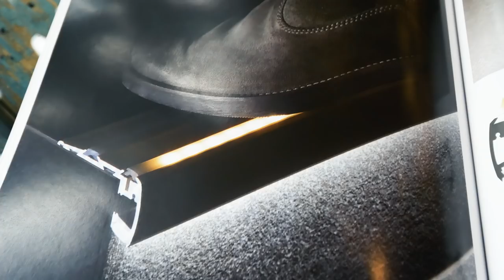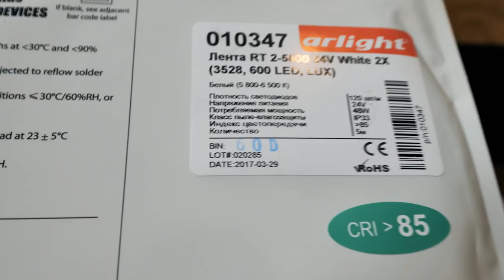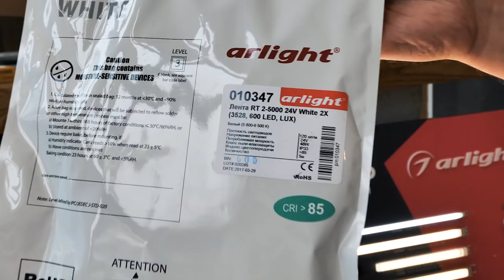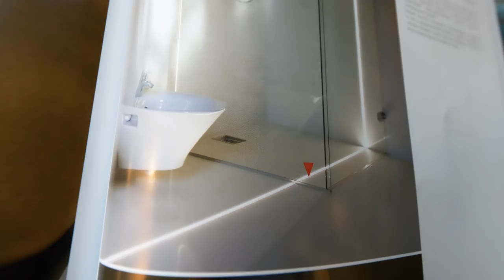Как выбрать светодиодное освещение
Это интервью о светодизайне и современных технологиях по устройству дома с компанией Арлайт. Ребята были на Дизайн-конференции 2018 в качестве партнеров. А сегодня нам понадобился свет на объект. Они подготовились и приехали с презентацией, а я вопросами постарался вывести на конкретику и пользовательский опыт.

Пишите, приглашать ли в офис другие компании. Если да, то какие темы вам интересны: камень, шторы, ткани, умный дом?

3. Курс для поставщиков по упаковке компании